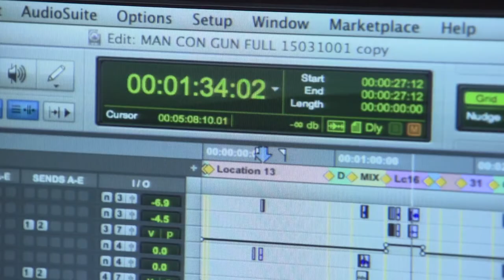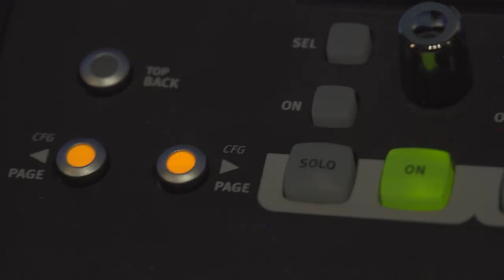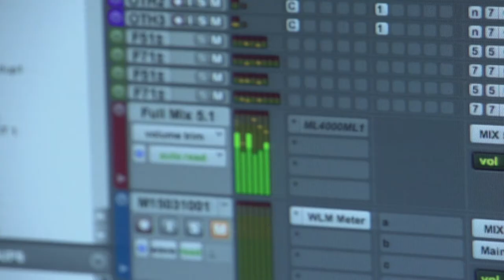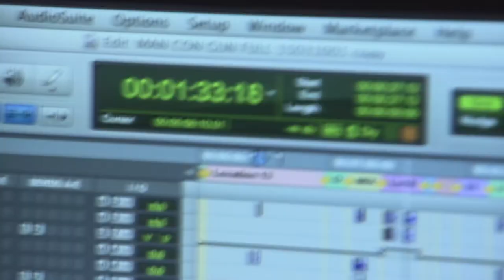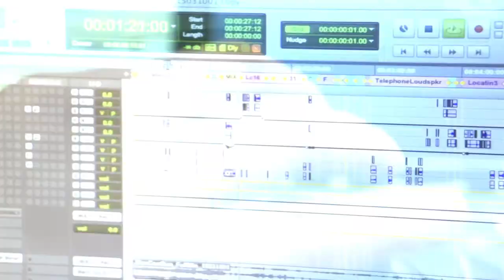CLAP Studios sala de mezcla